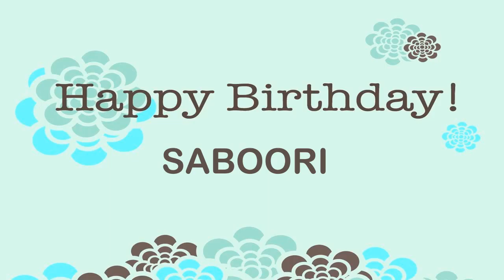Saboori Wishes & Mensajes - Happy Birthday